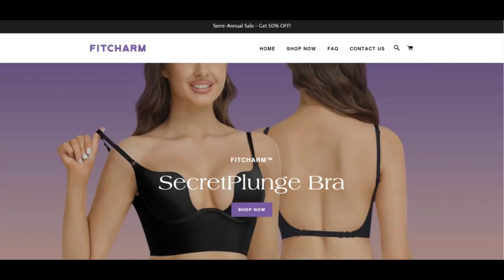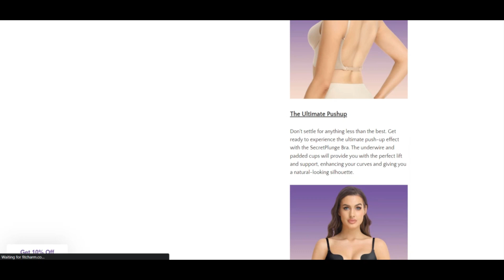Fitcharm Bra Reviews [ With Proof Scam or Legit ? ] Fitcharm ! Fitcharm Co Reviews ! Fitcharm.Co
Fitcharm Bra Reviews [ With Proof Scam or Legit ? ] Fitcharm ! Fitcharm Co Reviews ! Fitcharm.Co Reviews

fitcharm.co could be a scam. We discovered a number of indicators for this.

fitcharm.co overview is pretty very minimal Based on our Scamadviser algorithm. The score is furnished mechanically based on awareness we could receive about the Website-web-site on the internet including if an SSL certification is utilised, which spot the web site is hosted and when the Internet site is revealed on spam and phishing lists.